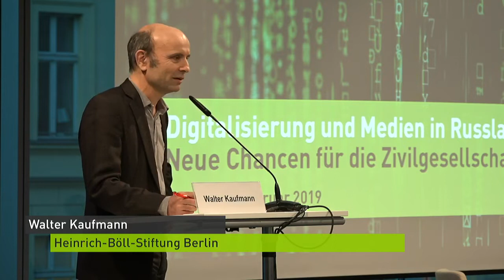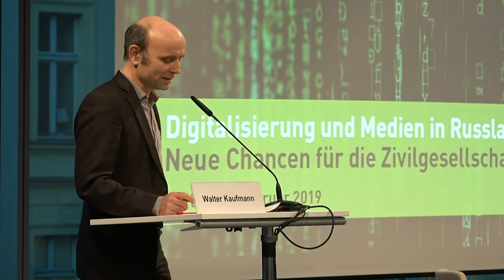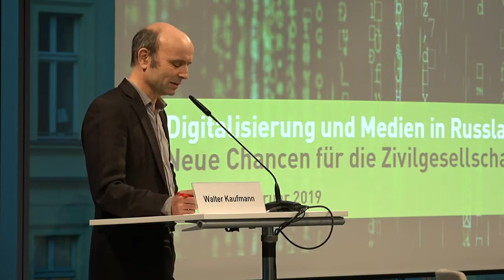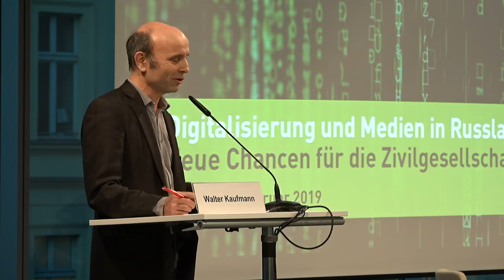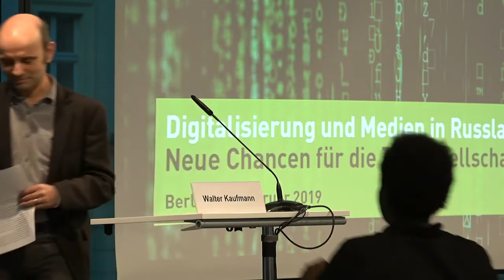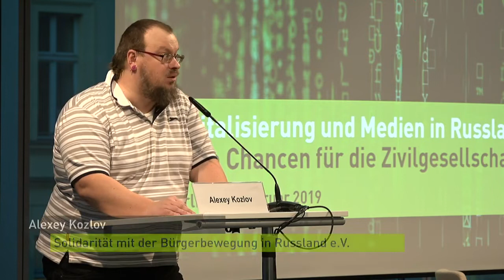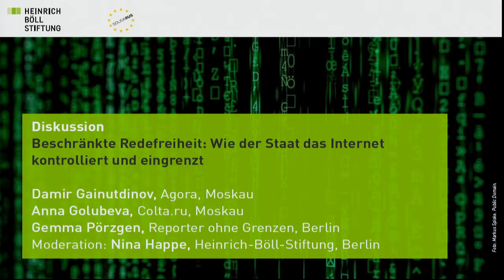Digitalisierung und Medien in Russland: Neue Chancen für die Zivilgesellschaft? (1/2)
Russlands Führung und Geheimdienste versuchen, das Internet unter ihre Kontrolle zu bringen und neue Technologien zur Ausweitung ihrer autoritären Herrschaft zu nutzen. Die Liste der Verbote, Internetblockaden, Blogger-Verhaftungen und anderer repressiver Methoden ist lang: Die staatliche Aufsichtsbehörde Roskomnadsor blockiert Messenger-Dienste, die die Daten ihrer Nutzer nicht hergeben, und Webseiten, die als „extremistisch“ eingestuft werden.
Im Jahr 2017 wurden an jedem Tag statistisch 244 Seiten im Internet gesperrt. Ausländische Medien wie „Radio Liberty“ oder „Voice of America“ und die dort Beschäftigten können als „ausländische Agenten“ kriminalisiert werden. Weitere Einschränkungen werden erwartet.

Andererseits bietet der Online-Journalismus nach wie vor Freiräume: Da werden ganze Redaktionen per Crowdfunding gerettet, und man schließt sich in neuen Medienformen zusammen. Im Internet können neue Formate der Information, Verflechtung und Mitbestimmung gefunden und erprobt werden. Medienkanäle in Messenger-Diensten ersetzen die Tageszeitungen, neue Aufklärungsportale wenden sich an verschiedene Zielgruppen, von Eltern über Wissenschaftsinteressierte bis zu Historiker/innen. Webportale entstehen als journalistisches Angebot mit vielfältigen Beiträgen aus Forschung, Kunst und Kultur. Sie berichten so breit und offen über die Gesellschaft, wie es die staatlich kontrollierten Medien längst aufgegeben und verlernt haben. Regionale Blogger und Zwei-Personen-Redaktionen erfinden eine neue ehrliche und originelle lokale Berichterstattung - die Gründungswelle im Internet verdeutlicht eine lebhafte Neuorientierung des russischen Journalismus.

Mit:
Damir Gainutdinov, Agora, Moskau
Anna Golubeva, Colta.ru, Moskau
Gemma Pörzgen, Reporter ohne Grenzen, Berlin
Egor Mostovshchikov, Webportal Batenka, Moskau
Anastasia Lotareva, Webportal "Takie Dela", Moskau
Aleksey Shlyapuzhnikov, ProWladimir/Sol', Wladimir
Sprache: Russisch/Deutsch mit Simultanübersetzung

Eine Kooperation der Heinrich-Böll-Stiftung mit Solidarität mit der Bürgerbewegung in Russland e.V. (Solidarus)